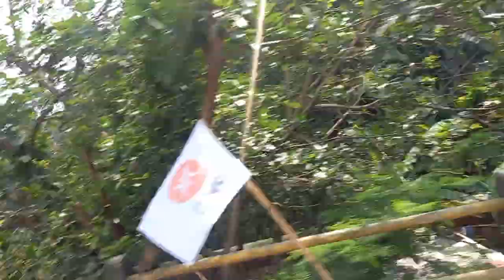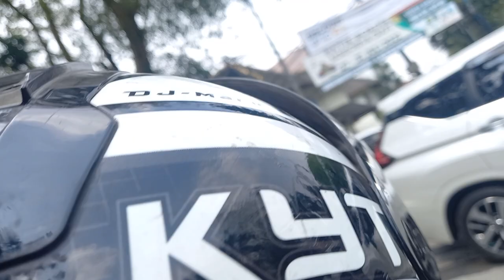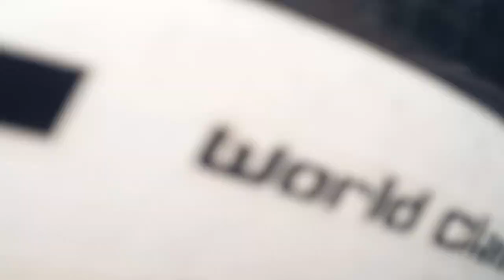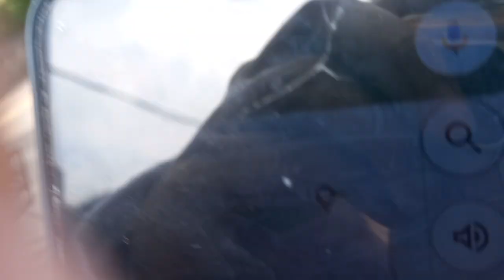Jalanan kotabandung menuju gedungsate - Vherus Family - Minggu, 31 Juli 2022